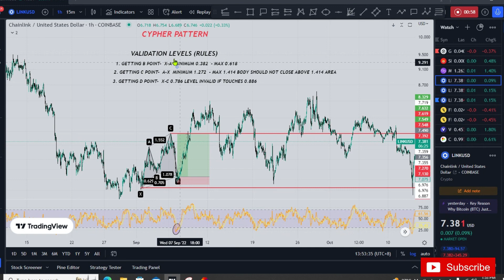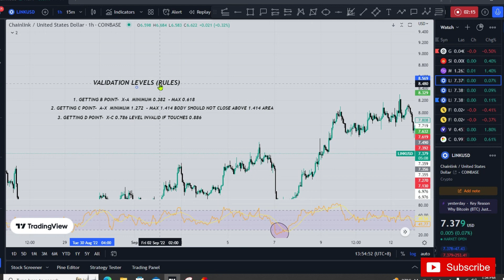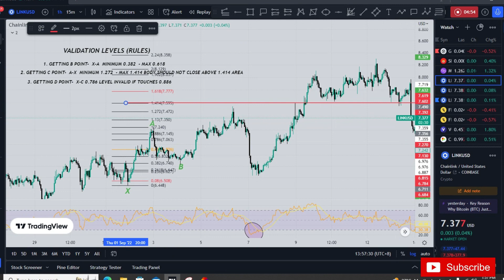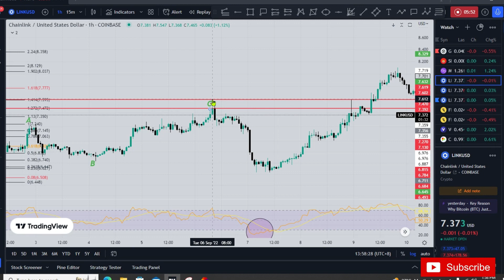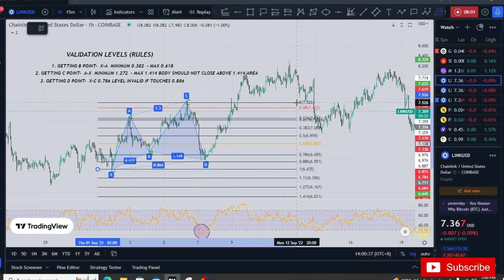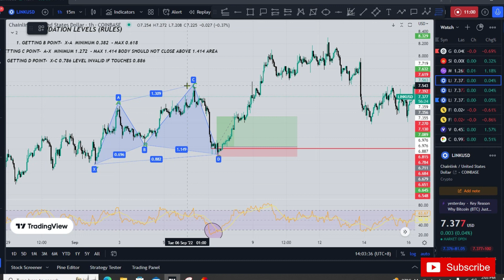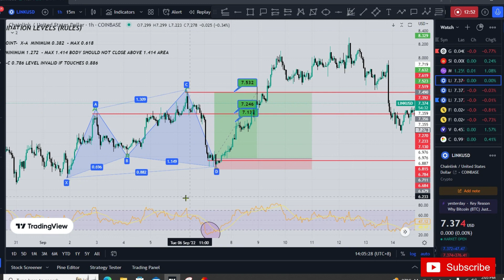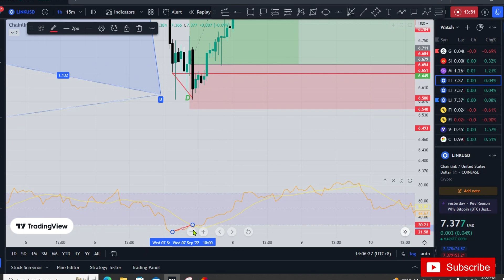CYPHER PATTERN TRADING HARMONIC STRATEGY TUTORIAL IN-DEPTH MADE EASY FREE (TAGALOG) 2023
In this video I will teach you the proper levels to get the Cypher pattern using Fibonacci levels on its rules and how to properly trade this pattern. Hope you  enjoy it. Happy trading fam!

Cypher Pattern strategy is a reversal strategy that shows market trends.
A cypher pattern can either be bullish or bearish. This trading strategy is important to trade in the forex market accurately. ·
The cypher trading pattern works for every market and for every time frame.

The point B has to undergo reversal ranging between 38.2% and 61.8% of the leg XA. A minimum of 38.2 percent but not exceeding 61.8 percent.
Point C is an extended leg and goes beyond A – but must be of a minimum value of 127.2%, but it can still exceed 113%, moving up to a maximum of 141.4%.
The leg CD should intercept the XC at the 78.6 percent level.
The Region of Potential Retracement of point D is a vast limit where the price is heading to, and it lies between 38.2% to 61.8%.
Any pattern that doesn’t fulfill any of these requirements is not a cypher pattern and shouldn’t be mistaken as one. You should note that there are many XABCD patterns available in the market.
Bearish and Bullish Cypher Patterns Rules

Just like the candlesticks pattern of the trading, cypher patterns can either be bullish or bearish. The cypher patterns’ principal issue is that, for the bullish cypher, the crest (low points) and the trough (high points) are trending upwards. That of the bearish move in a downward trend.

There are important points on the cypher patterns: the X, C, and D points. Point X must be the low point on the trend in a bullish cypher pattern while the C should be the high point. The X stands for the high point on a bearish cypher pattern with a low point at C.

A and C must make a low point with D lying below point X for a bearish cipher pattern. A bullish cypher pattern makes its high points at A and C and a D above point X.

The structure of the bullish cypher pattern looks closely like the letter M of the English alphabet. The bearish is just the opposite of the bearish, with an upside shape that looks like the letter W.

However, other properties apart from the structure are the same. These structures include: stop loss, entry, ratios, and profit-taking points. It doesn’t matter how the arrangement looks like and whether it is bullish or bearish, yours is to continue with your trading and hit a jackpot.

Cypher Pattern strategy success rate

No strategy in this world would offer 100% outcome, even those outside trading. On average, you are subjected to a success rate of 80% while using the Harmonic trend of the Cypher Patterns.

However, many successful traders stated that the minimum success rate you could have to be sure that the strategy is in your interest is 40%. Anything below this denotes an inefficient result of the strategy.

-None  of this information is intended as financial advice for  any specific individual.
-Remember there are always a high-risk involved trading in any given market.